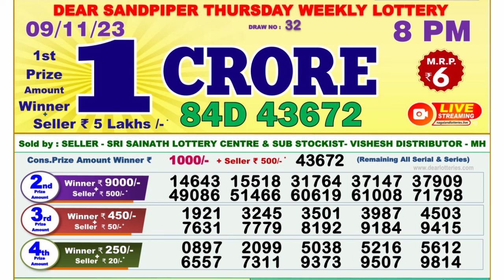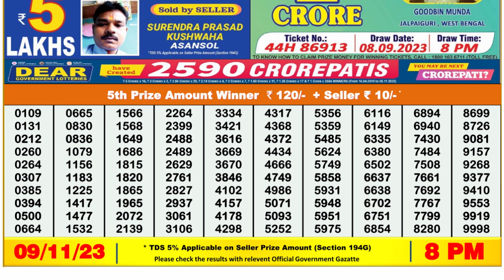Nagaland Lottery Sambad Live 8pm 09.11.23